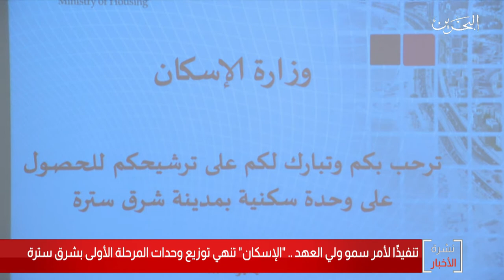البحرين مركز الأخبار : وزارة الإسكان تنهي توزيع وحدات المرحلة الأولى بشرق سترة 20-01-2020